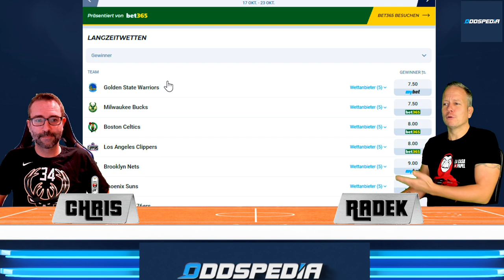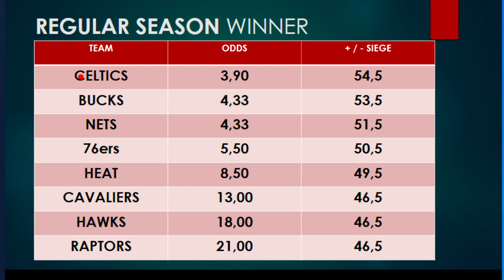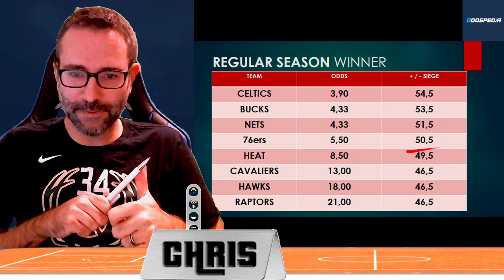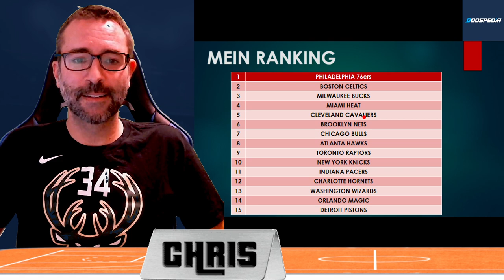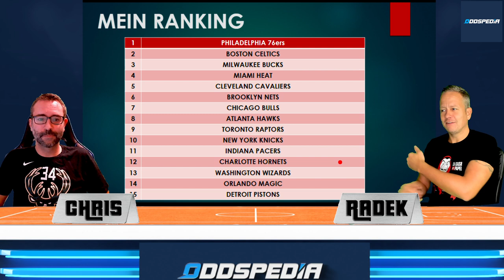NBA Saisonvorschau: Prognose für die Eastern Conference 2023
Die NBA-Saisonvorschau mit der Prognose und den Langzeitwetten zur Eastern Conference 2023! JETZT QUOTEN VERGLEICHEN